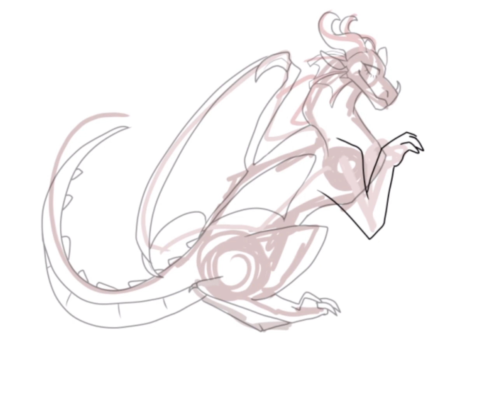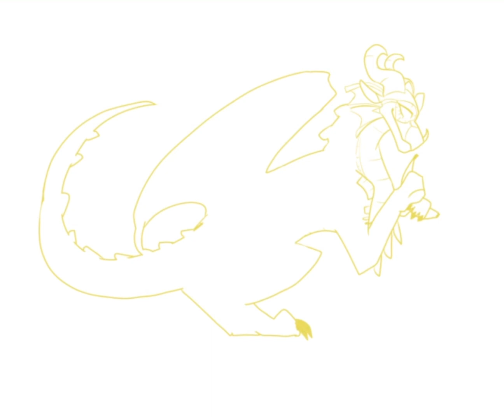Speed paint of an oc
This is banana!

(Probably a common oc but eh here she is)